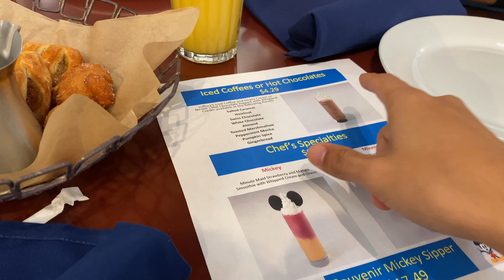Desayunamos con Personajes en Chef Mickey's!!!!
Te llevamos al Contemporary Resort a un desayuno lleno de Diversión en Chef Mickey's.

Muchas gracias por ser parte de la comunidad "A la magia en familia"